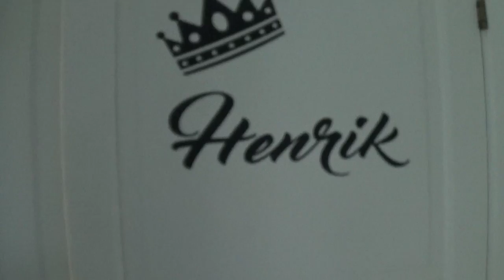MAH00351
Henrik shows off his Lego City part1